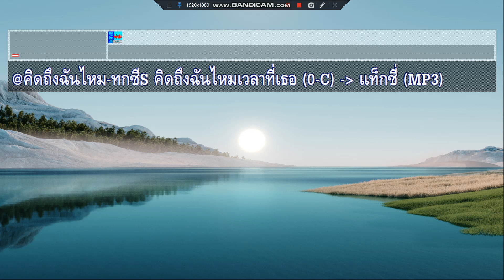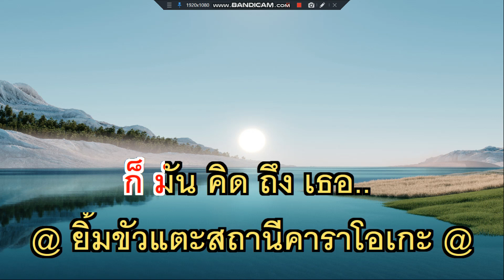คิดถึงฉันไหมเวลาที่เธอ แท็กซี่